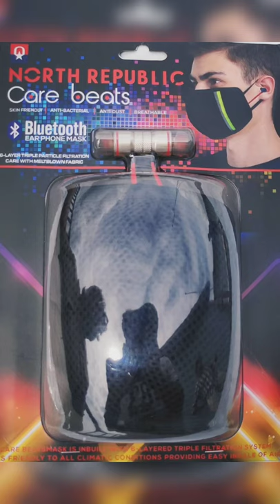Care Beats | North Republic Bluetooth Mask | Unboxing | Genuine Review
VloG _1
#UNBOXING CARE BEATS BLUETOOTH MASK ##

This video is the first impression on the product "Care Beats" a BLUETOOTH MASK  from North Republic. Please Watch the video completely to understand more.

Visit the link below if you wish to purchase the product

My first Vlog, Kindly support
 Since its a Mobile Phone Videography, it was taken in 9:16 ratio.

• Camera _Pranav & Sourav
• Amal S Uliyil • Arun • Rishi   • Akshay M N • Dr Vismaya  •Dr. Mithun
 • Raseena Razz  •Dr Swetha  • Ridul